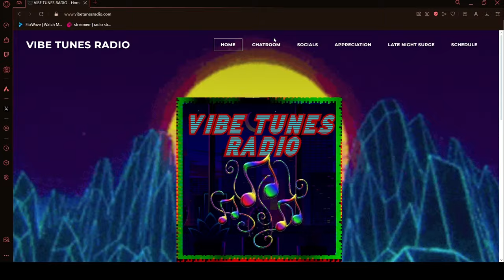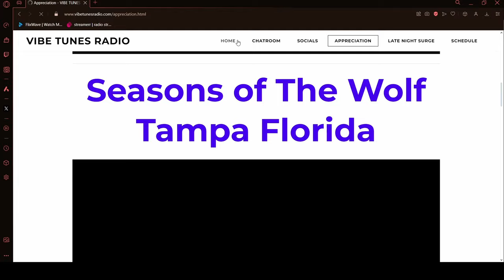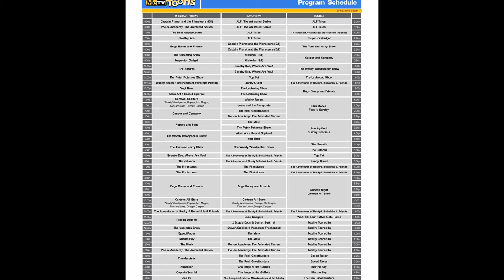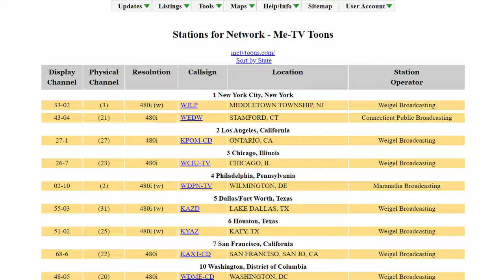METV TOONS | THINGS IM LOOKING FORWARD TO THE MOST!